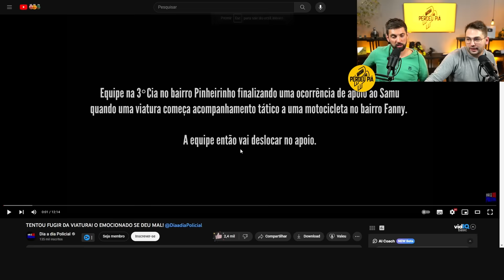GRAU E FUGA da POLÍCIA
A sua notificação preferida! 😁

DANDO PITACO AO VIVO todos os DOMINGOS ÀS 20H 🟢
aqui no canal Perdeu Piá! 💀

Concorra a uma BMW GS800 ou 30 MIL NO PIX! 💰 🏍️
Por apenas R$ 1,49 no pacote promocional.

PREVI-D CENTRAL DE APOSENTADORIAS 👴👵

Quer se aposentar?
Entre em contato com a PREVI-D e faça seu planejamento previdenciario!

CLUBE DE TIRO ÁGUIA 🔫

Filie-se agora mesmo e ganhe um brinde especial!
*Promoção única para inscritos do canal Perdeu Piá!*

🌎 REDES DO PERDEU PIÁ

🎙️ ANFITRIÕES
Gustavo DA COSTA - Instagram @dacostaperdeupia

Rodrigo SILVEIRA - Instagram @eirodrigolax

📬 CAIXA POSTAL
16945 - CEP: 81650981 - Curitiba/PR